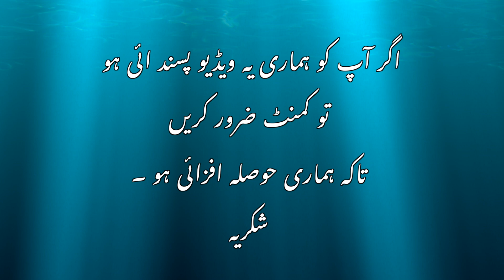سورج سب سے پہلے کس ملک میں طلوع ہوتا ہے؟ | sun rise first | amber knowledge tv اردو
ہر چھوٹی سی تفصیل حاصل کرنے کے لیے